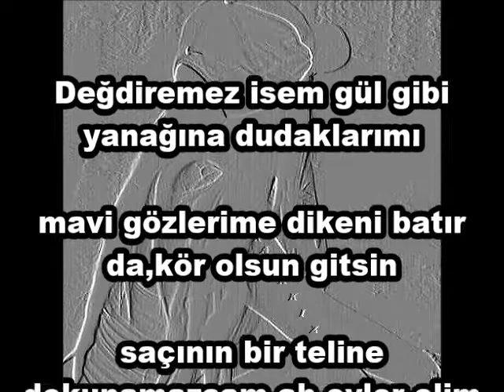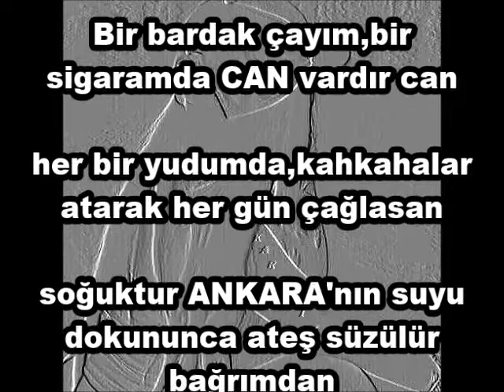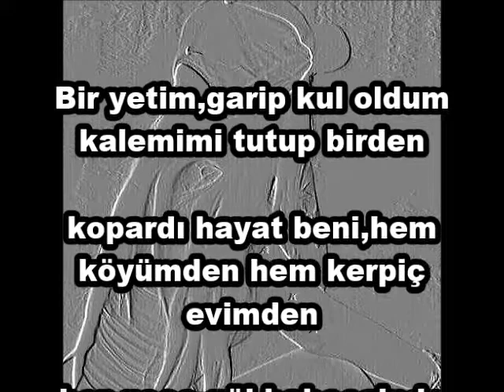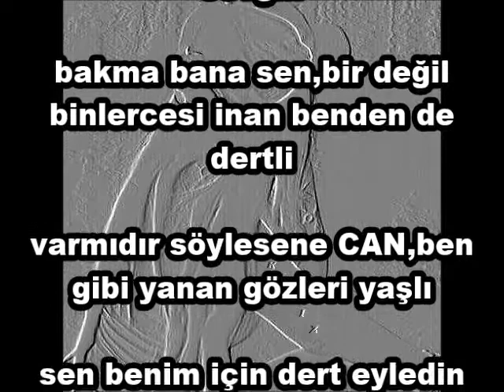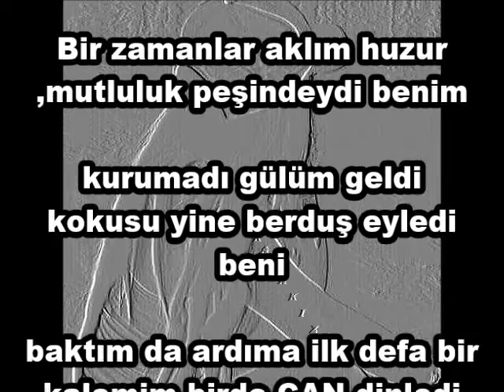Yanarım sana KaRaKıZ & Mehmet GÜNEŞ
Yanarım sana KaRaKıZ & Mehmet GÜNEŞ (Aşk - ı Karagül )

Ömer Şahin - Yalanmıy dın Söyle Hep Yalanmıy dın